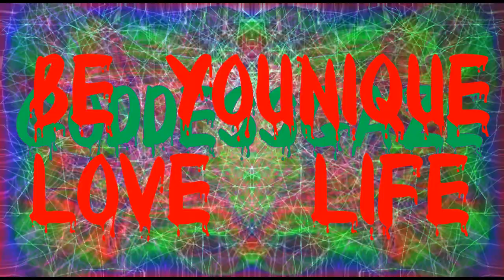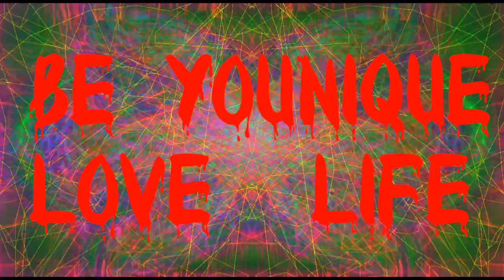"GODDESSGAZE" ROCKNROLLSAILOR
INDOORS OUTDOORS, WITH APLENTY OR ON YR OWN, THERE 'S A RHYTHM IN THIS GLOBE THAT WE ALL CALL HOME, THERE 'S A RHYTHM IN EVRY HEART & BREATH, SO LET THAT BIORHYTHM SET YOU FREE IN DANCING, SEE HOW TENDER LAUGHTER GROWS COMPASSION,  LET STRENGHT & WEAKNESS BALANCE, LET DARK&LIGHT GO DANCE, LEST WE ARE BUT SKULLS&BONES IN FOREVERS' TWILIGHT HANDS